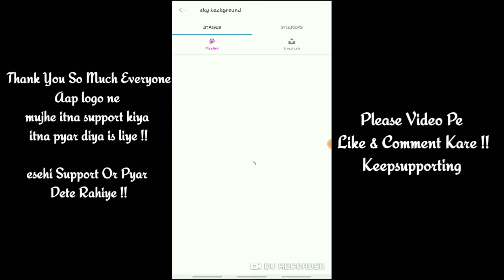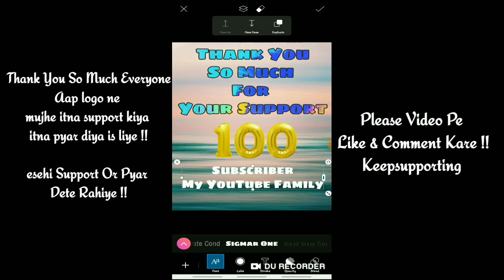THANK YOU SO MUCH FOR 100 SUBSCRIBER | PICSART TUTORIAL | St Editor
Welcome to Steditor Channel🤟🏻👌🏻

For Participate !!! Hurry up 🔥🤟🏻

2) Share & Like, Take Screenshots & Share With Me
3) Get Your Pic Video Tutorial On Our Channel 🖥️
4) And Get Your Edited Pic On Your Mail I'd & WhatsApp Number

So Hurry Up Guy's Participate Till 31st/July/2020

Download 0 to 9 Number PNG